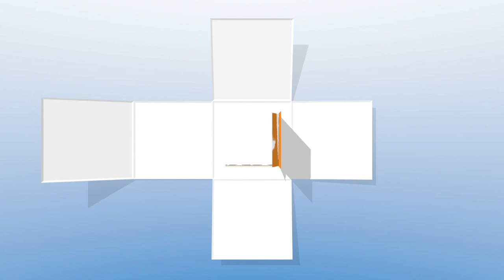Filosofia di pensiero del Krav Maga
Pensiero e azione nel Krav Maga: due concetti base da tenere a mente.